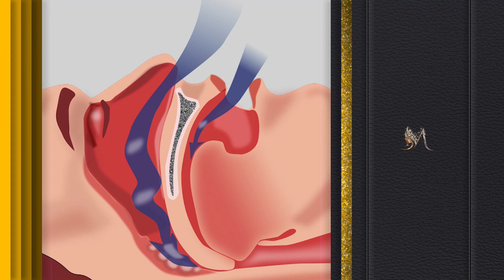FIN de los RONQUIDOS con Dr. RAMON JOSE GOMEZ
Programa emitido el sábado 27 de mayo de 2023.